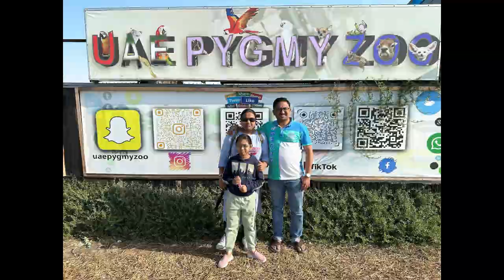AJMAN's Hidden Gem: A Tour of the Enchanting Pigmy Zoo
Come along with us as we explore the hidden gem of Ajman, the enchanting Pigmy Zoo. This small yet captivating zoo features a variety of adorable animals, making it a must-visit destination! From playful monkeys to majestic birds, this zoo has it all. Don't miss out on this unique experience in Ajman, United Arab Emirates.

NICE PLACE FOR CHILDREN

Manasa Gowthami Uae telugu vlogs